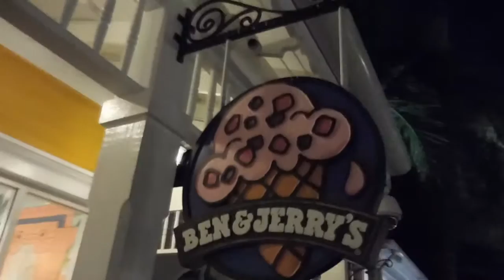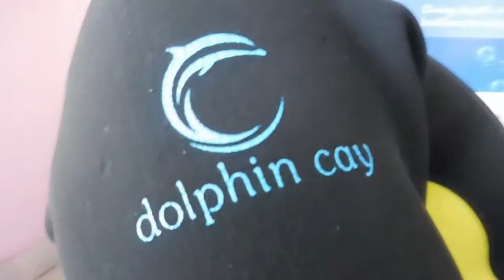Traveling Purple Visits Paradise Islands, Bahamas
After coming home from studying abroad, I decided that I was not going to stop the adventure. This week I visited The Riu Palace and The Atlantis located in Paradise Island, Bahamas. The Riu is an all inclusive resort featuring a swim up bar, liquor dispensers in the rooms, and it is steps from the Atlantis Resort. Best for college students, you can drink all day at The Riu and then head on over to The Atlantis in the evening for the Casino and Clubs!